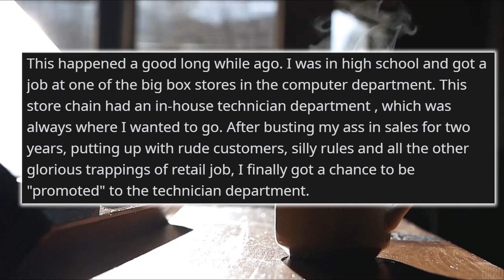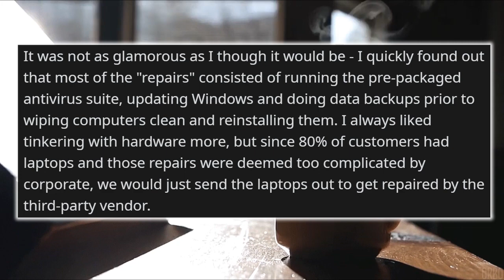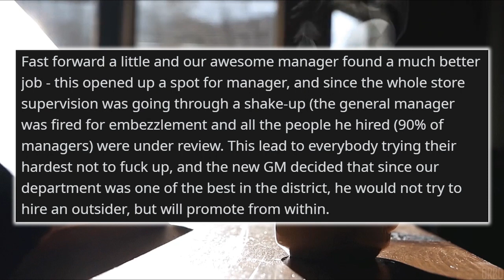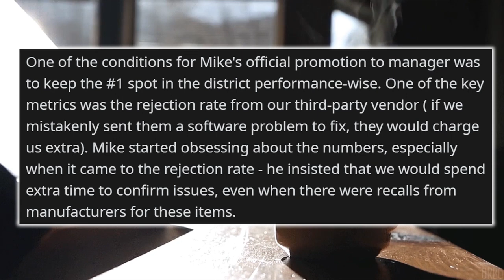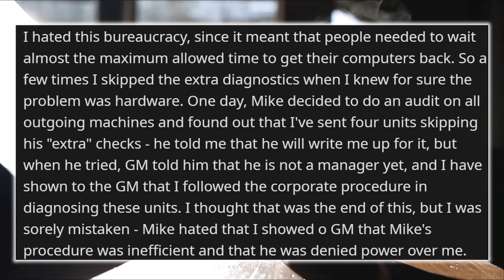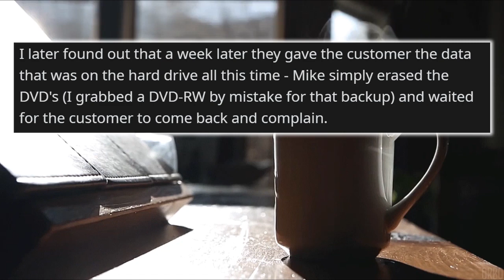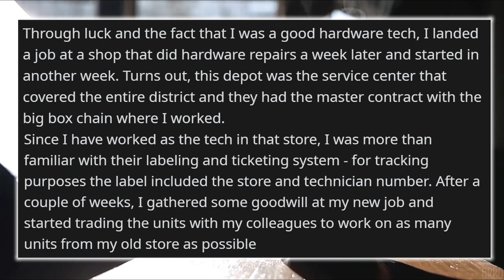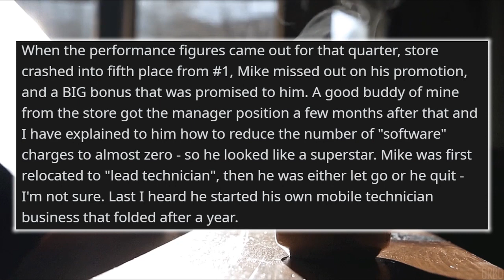r/ProRevenge - FIRED FROM the GEEK SQUAD?!